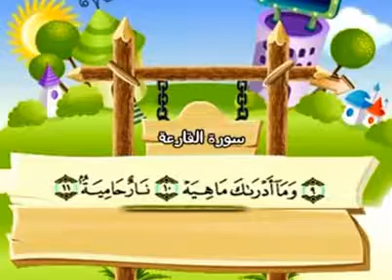Learn the Quran for children : Surat 101 Al-Qari'ah (The Calamity)